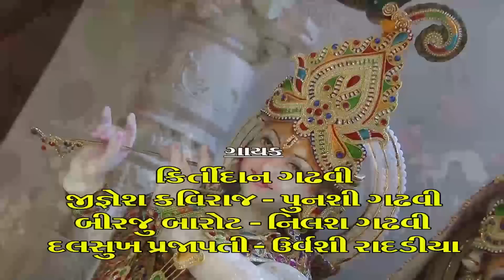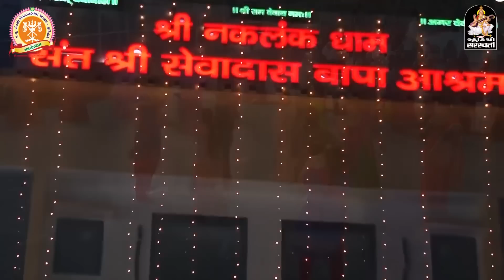Jignesh Kaviraj, Kirtidan Gadhvi, Birju Barot - નકલંકધામ હરિદ્વાર Live| New Gujarati Program| Part 3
Album - Naklank Dham Haridwar Live Dayro
Singer - Jignesh Kaviraj, Kirtidan Gadhvi, Birju Barot, Nilesh Gadhvi